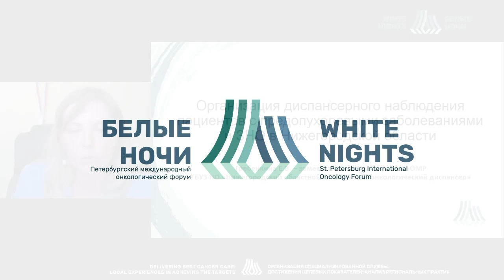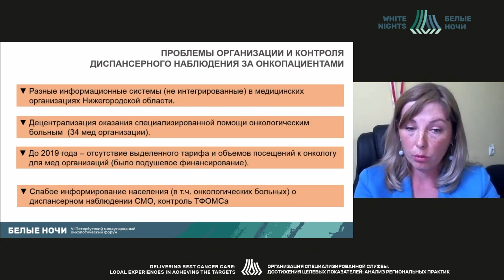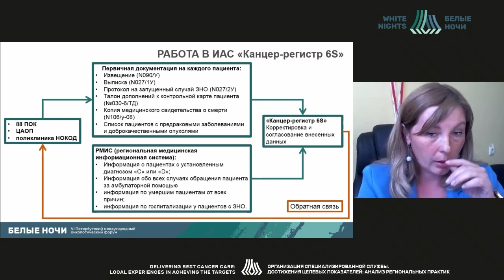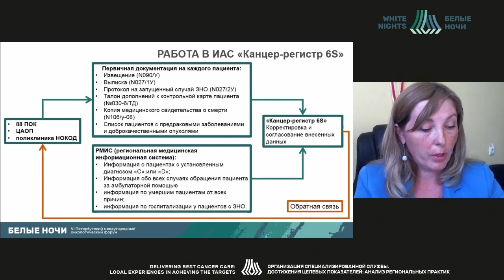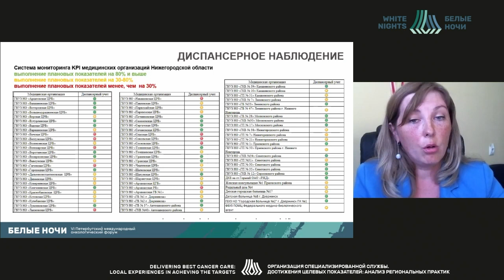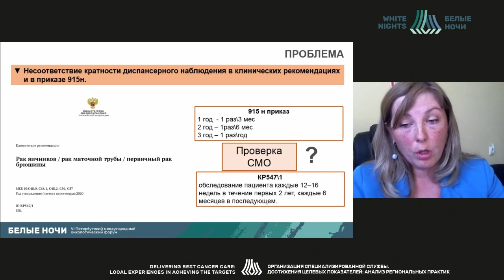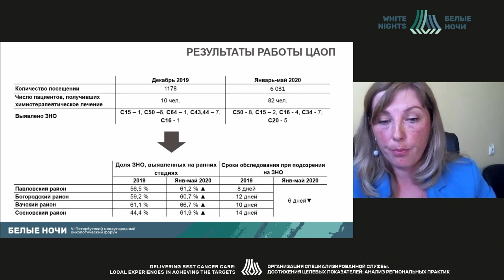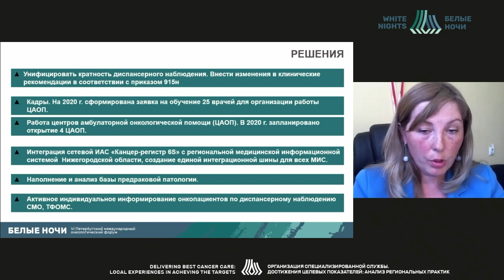Организация диспансерного наблюдения пациентов с предопухолевыми заболеваниями и ЗНО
Гребенкина Елена Викторовна - врач-онколог стационара № 1 ГБУЗ НО «НОКОД», к.м.н, г. Нижний Новгород